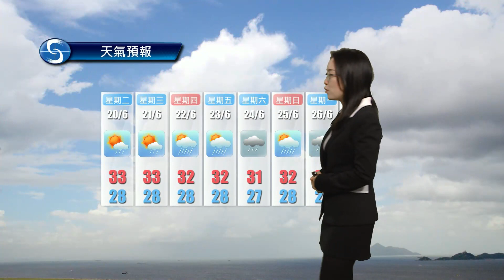早晨天氣節目(06月19日上午8時) - 科學主任吳彥琳